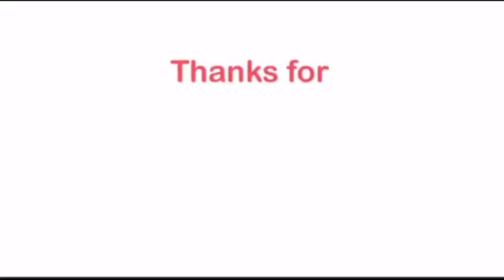貞子ドッキリ Sadako HORROR Prank in Japan part 2 - fan reaction 😱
A fan-made reaction video to Sadako Horror Prank in Japan part 2